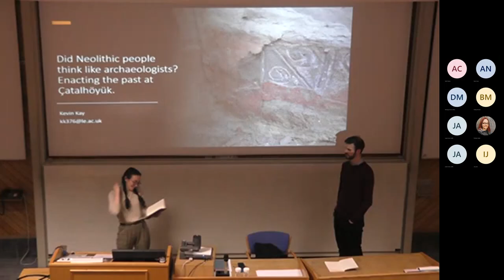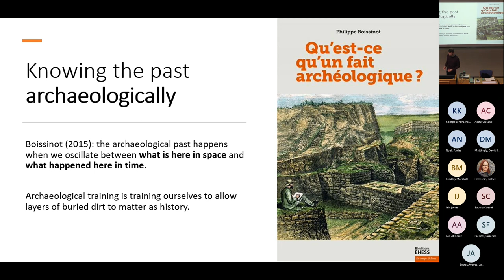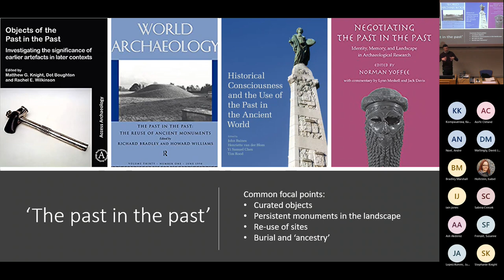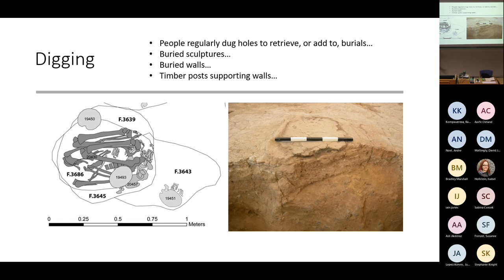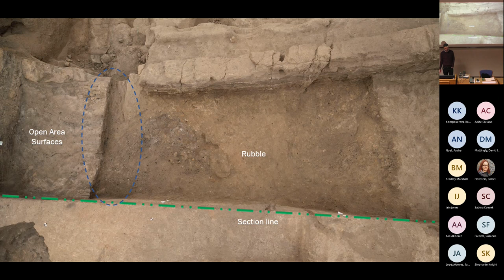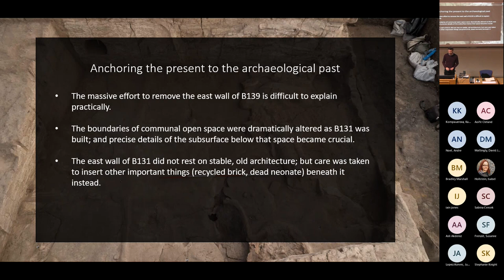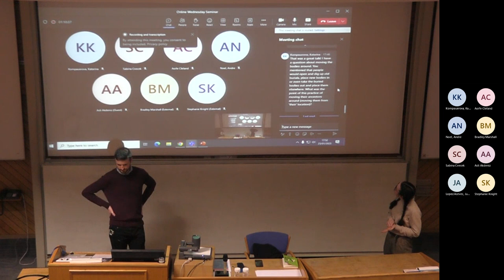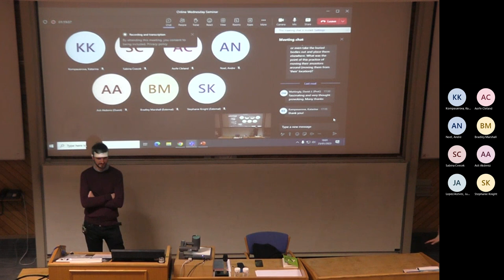Dr Kevin Kay - Did Neolithic people think like archaeologists? Enacting the past at Çatalhöyük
From the School of Archaeology and Ancient History Wednesday Seminar series at the University of Leicester.

Dr Kevin Kay delivers a lecture titled 'Did Neolithic people think like archaeologists? Enacting the past at Çatalhöyük'.